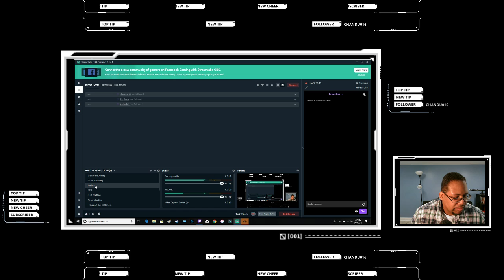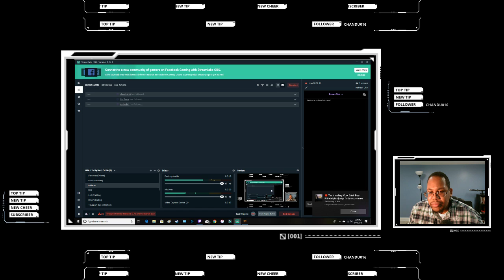Path of Exile Blight